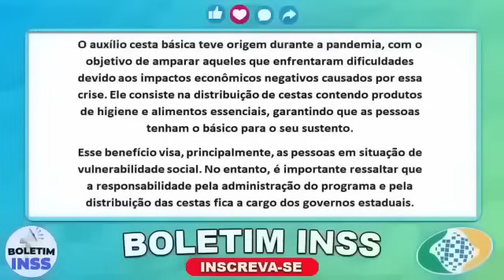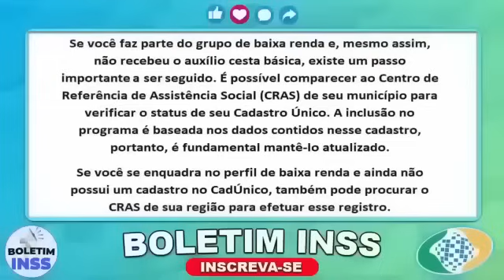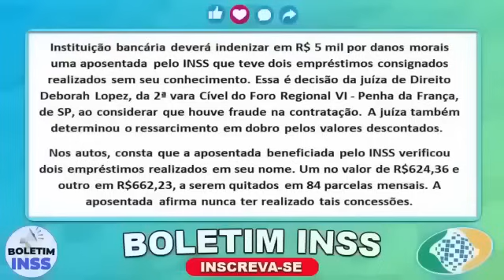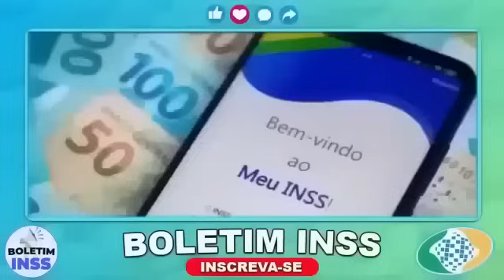SAIU 100% CONFIRMADO! UM MILAGRE SAIU PARA TODOS DO INSS - GOVERNO LIBERA APROVAÇÃO com DATA E SAQUE